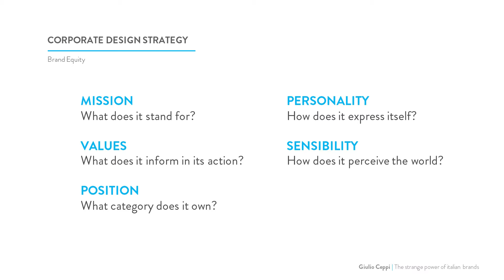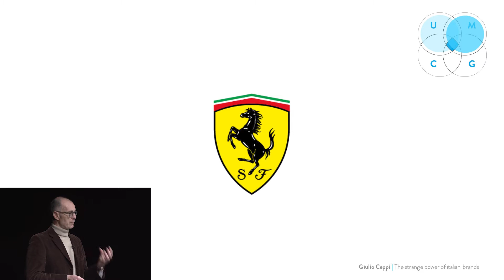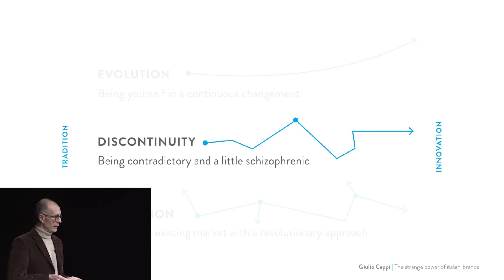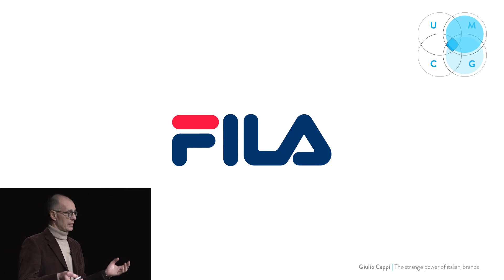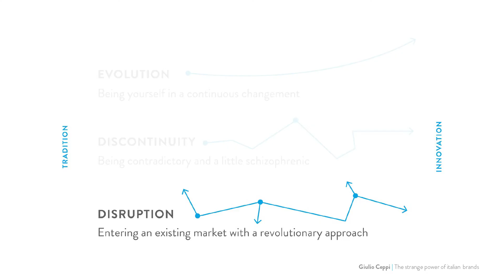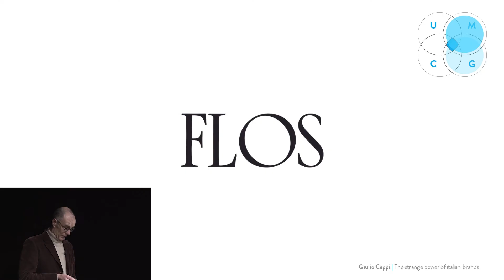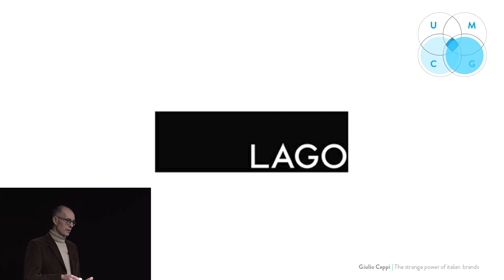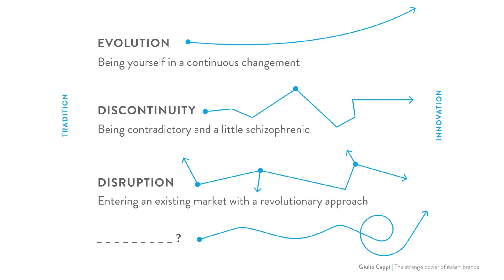The Strange Power of Italian Brands - Giulio Ceppi